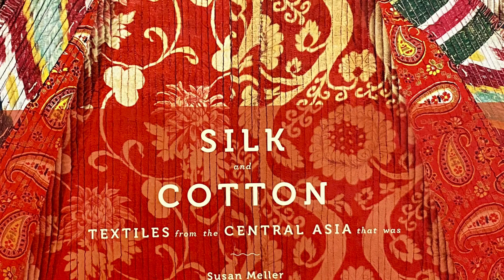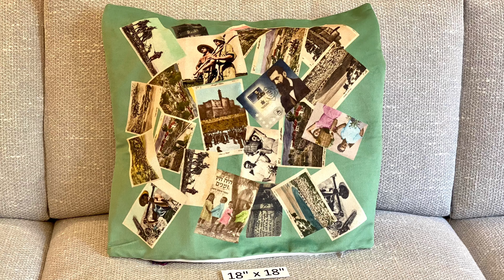Ethnic Fabrics Collection by Michal Nachmany